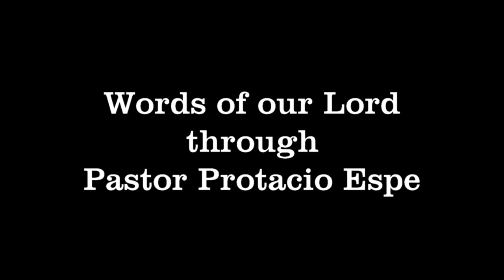Words of our Lord through Pastor Protacio Espe